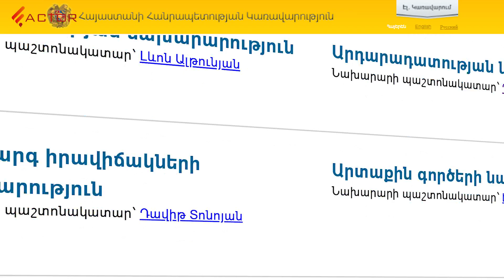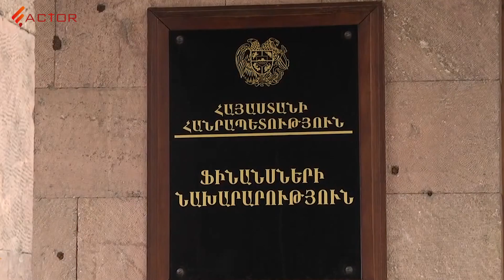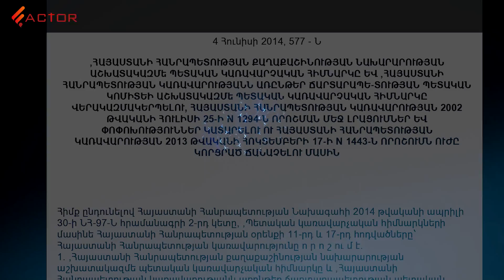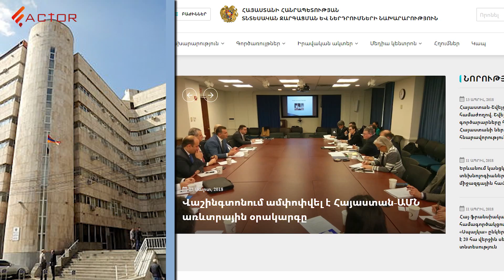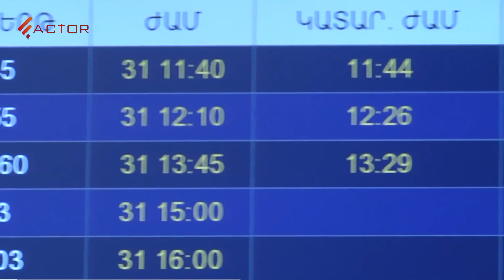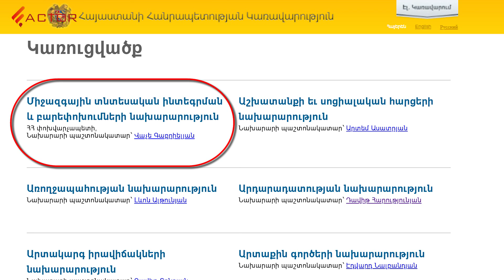Ցուցարարները փակել են Թումանյան փողոց-Մաշտոց պողոտա խաչմերուկը